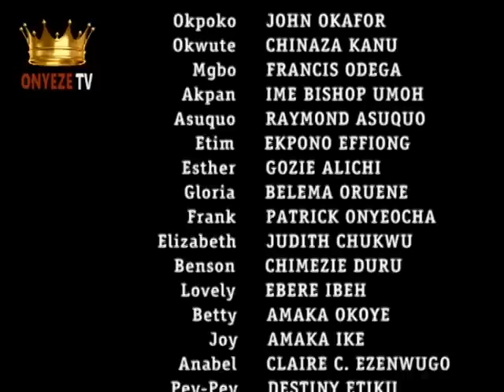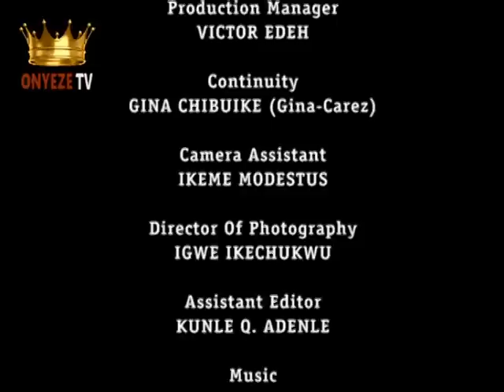The Kidnappers Part 2 - Trending Nollywood Movie Comedy